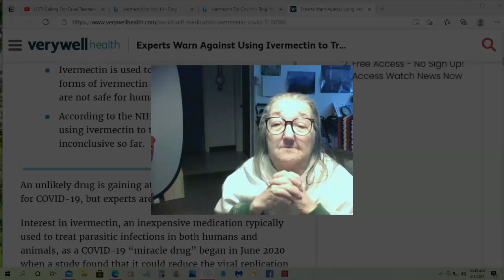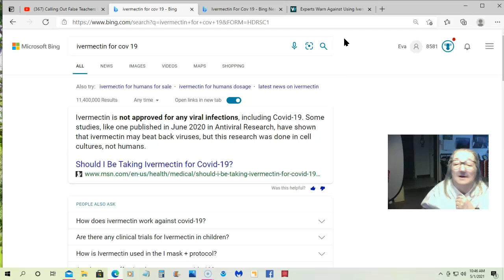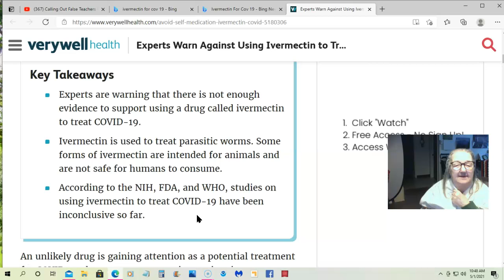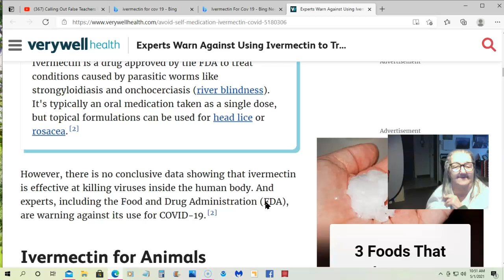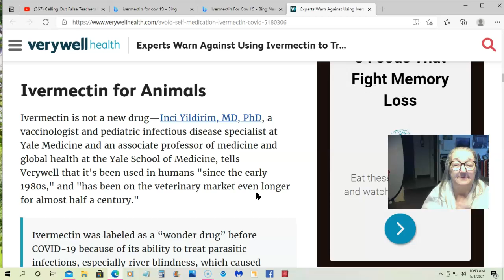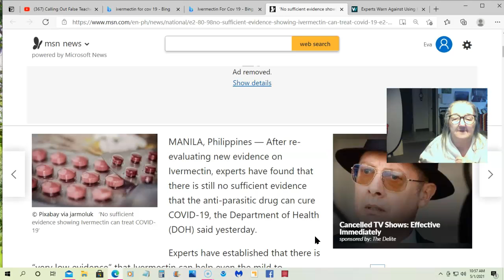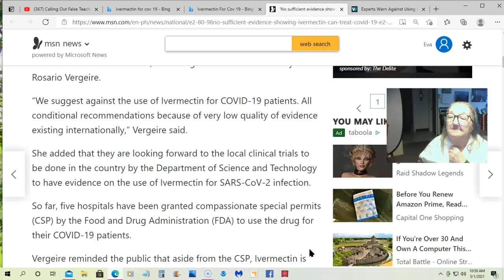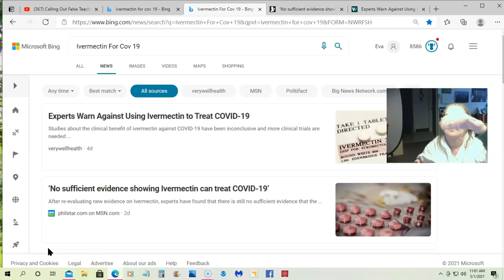Using Ivermectin For Covid Update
Ivermectin is not approved for any viral infections, including Covid-19. Some studies, like one published in June 2020 in Antiviral Research, have shown that ivermectin may beat back viruses, but this research was done in cell cultures, not humans.